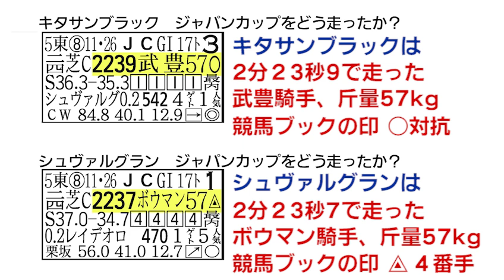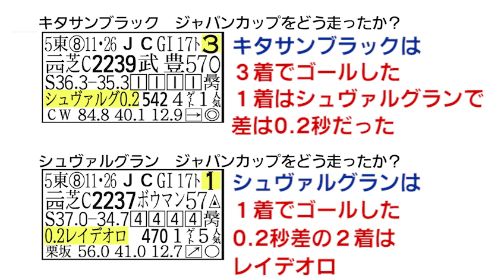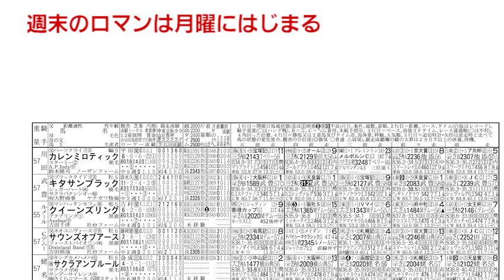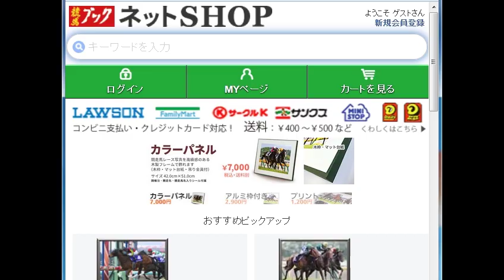【有馬記念出走】キタサンブラックはジャパンカップをどう走ったか？2017年JCの結果、競馬新聞の見かた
読める、読めるぞ！悲願の有馬記念制覇に挑むキタサンブラック。ジャパンカップでは３着に敗れたが１着シュヴァルグランとの差はわずか0.2秒。勝ちと負け。どこでその差が付いたのか？ジャパンCの走りを紙面を使ってひも解いてみよう。予想のオトモにどうぞ！この動画を見ると競馬新聞の読み方、見かたがわかるようにしました。ぜひご覧ください。
競馬写真が買える！探して買える「競馬ブックネットショップ」 週刊競馬ブックは送料無料。競馬カレンダー、競馬手帳も好評発売中！
ネットで買える競馬新聞・1レース60円！レース単位のネット新聞も販売中。タブレットで活用もOK！「ｅ競馬新聞」